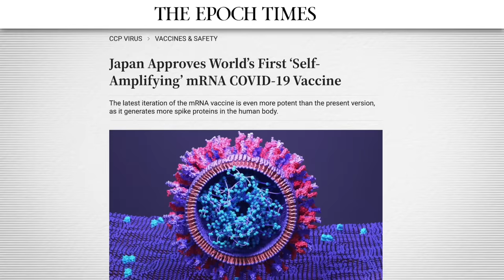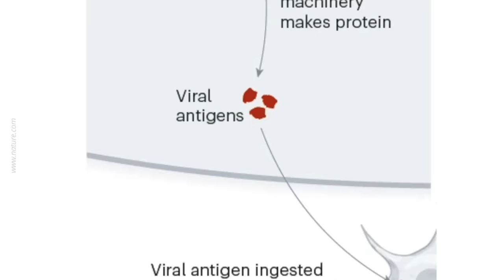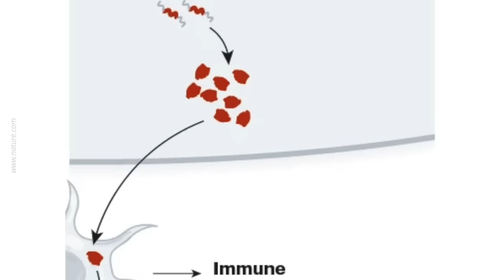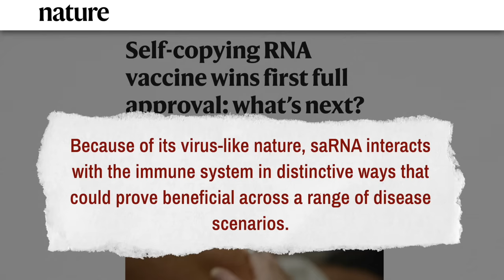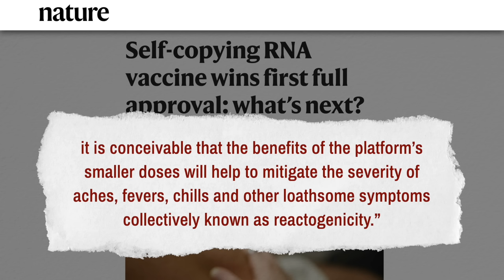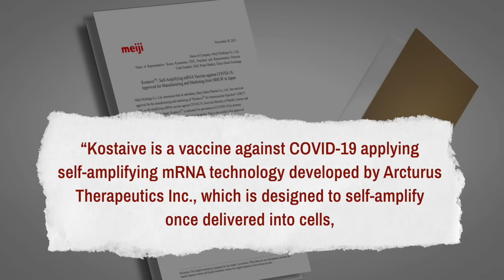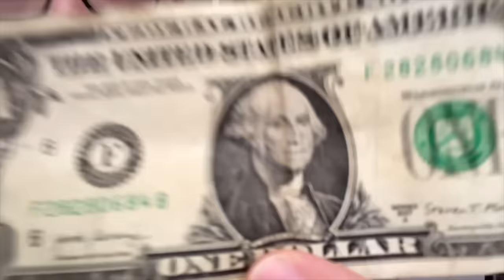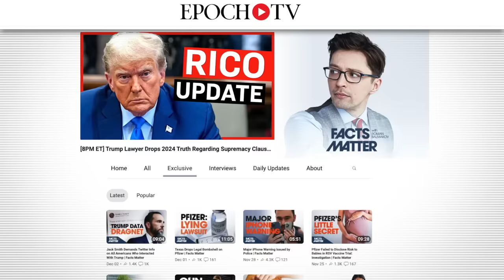New Self Replicating “sa-mRNA Vaccine” Approved For Mass Production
🔴 Epoch Original Documentary DVDs:
1, No Farmers No Food | Documentary